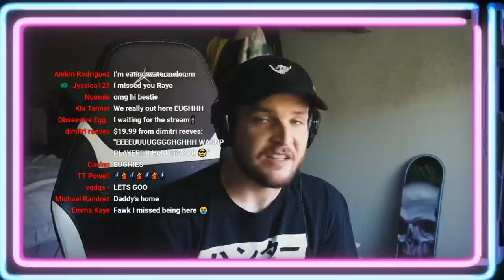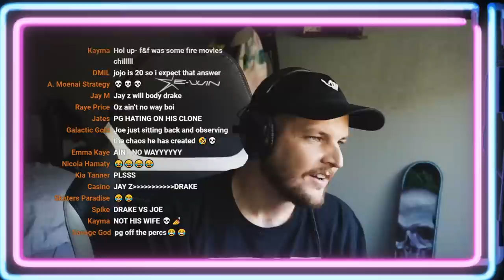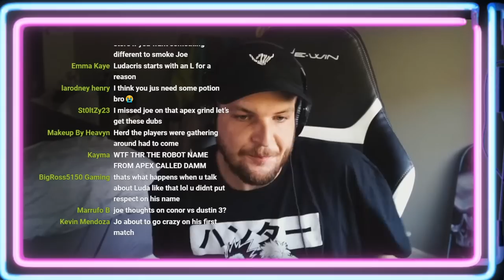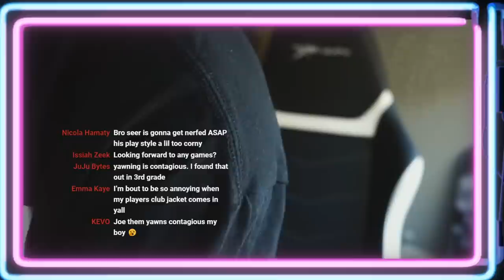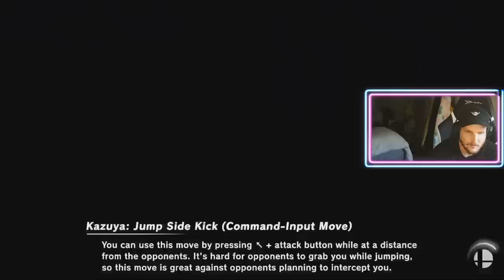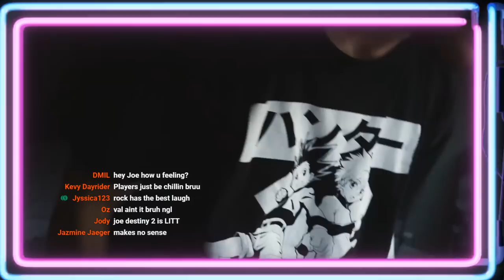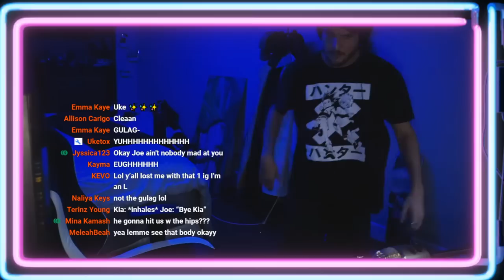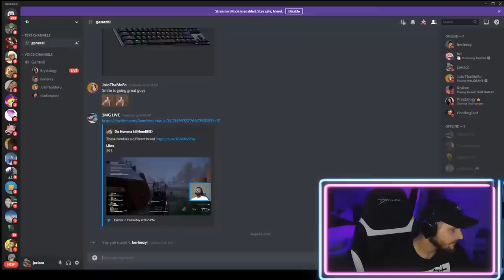WE COULDN'T GET PAST THE FIRST LEVEL!! FT. BERLEEZY PG JOJOTHAMOFO | BACK 4 BLOOD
Welcome to The Players Club!
MERCH IS OUT!!